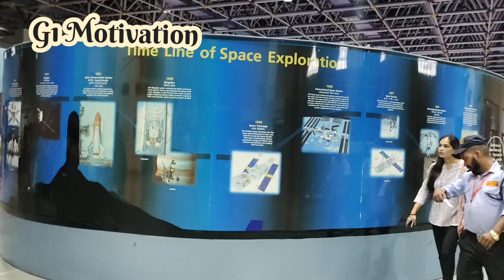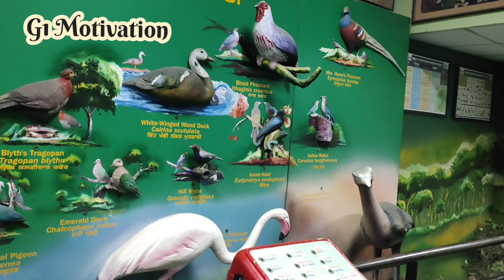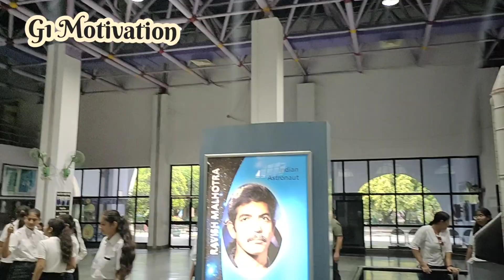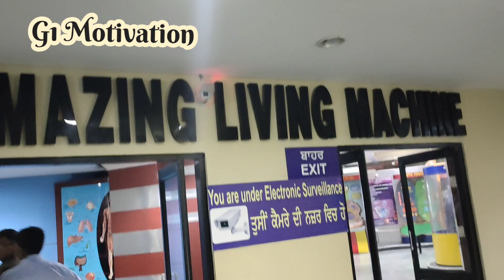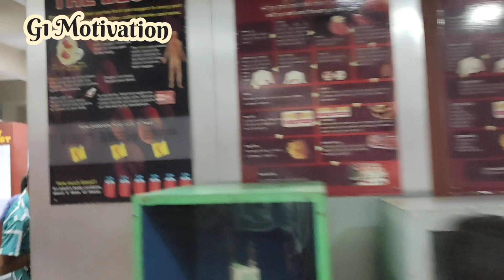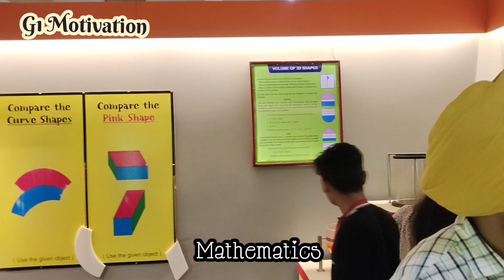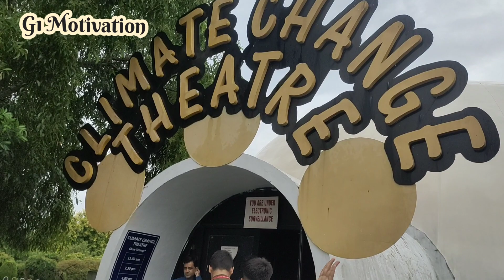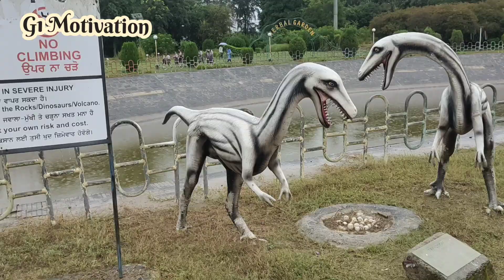Day 2 Vlog_10 Pushpa Gujral science city Jalandhar G1Motivation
Pushpa Gujral Science Citym

Pushpa Gujral Science City is the biggest project of its kind in Northern India. It is set up in 72 acres of land, on the Jalandhar-Kapurthala Road. The city was built with the aim of educating the masses about the wonders of science in the most pleasant and entertaining manner. It helps in shaping the inquisitive mind of the youth in particular, by presenting the marvels of science and technology for public appreciation and understanding.

Almost every branch of science is exhibited in the Pushpa Gujral Science City, right from physical, applied, natural and social sciences to engineering, technology, agriculture, health sciences, energy industries, human evolution, ecosystem, jurrasic parks, nuclear science, information technology and biotechnology. Some of the main attractions of the park have been listed below:

Dome Theatre
In this theatre, large format films are projected on 23 meter-titled dome. The system uses 15 perforations and 70 mm film to shoot and project images with incredible sharpness. Semi-circular giant dome screens produce huge images that soar and swoop above, beside and behind you, to give you a spectacular, immersible experience.

3D Theatre
The Light-Speed 3D Digital Theatre is a modern method of capturing the imagination of today's media science-city visitors. It presents three dimensional computer graphics, videos and the most advances animations.

Amazing Living Machine Gallery
It presents the intricate structures and functions of the human body, using large human models. This gallery mainly consists of three important sections: Health Gallery, HIV AIDS Gallery and Biotechnology Gallery. Main attractions of the gallery are Transparent man theatre, Giant walk through heart, Countdown to birth, Interactive giant model of human cell, chromosomes, DNA model, Measure your pulse rate, Movement of your joints, Operation theatre, CT Scan, Breathe in and Breathe out and various other interactive biotechnology-based exhibits.

Simulator
The 30-seater Flight Simulator provides visitors a sense of adventure, through virtual expeditions to unknown places. It is a theatre-style ride simulator, where you can sit in the capsule and watch the computer generated film on the screen. The film appears so real that you begin to feel like being in the other world.

Laser Theatre
In this theatre, there is presentation of laser shows, which demonstrate the use of lasers in the field of scientific entertainment. It is very exciting, owing to the rarity of the actual usage of lasers in the country. These shows can take the visitors to the wonderland, where they will be able to experience the sudden shots of fog, with mind-boggling mix of sound and laser beams.

Dinosaur Park
It has been set up in a land area of 2.63 hectares. This park brings out the evolution of dinosaurs and the probable reasons for their extinction. The park is divided into three periods: Triassic, Jurassic and Cretaceous. All the varieties of dinosaurs are exhibited here, starting from the smallest known dinosaur” Compsognathus” to the giant dinosaurs like "Seismosaurus”.

Besides the above-mentioned attractions, there is also a kid's park, which contains swings, rides, bouncers etc. There is also an artificial lake that allows the visitors to indulge in boating. With all the above-listed attractions and many more, the Pushpa Gujral Science City is a must visit tourist spot in Jalandhar.